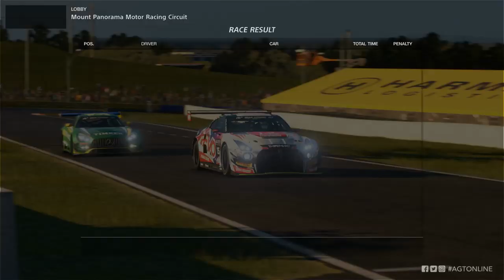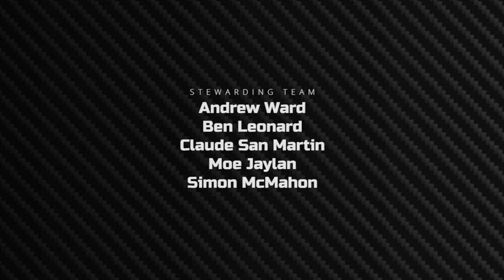AGT Online Championship (A): Final Round - Bathurst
TONIGHT !
Here we go after 6 rounds 12 Races we have reached the summit on what has been a epic season of AGT Online and FYRC racing action. And with 3 championships still on the line this will go all the way to that final flag.
There are some MASSIVE questions in AGT Online Land.
With a 107 point lead in the championship does Brocky play the conservative game ?
Terry being behind is it full send tarmac mode?
Does the Bathurst master GAZBALLZ have one more special mountain moment in him?
Will we see a classic Wardo drive to finish the season?
With the teams championship still wide open will team tactics come into play?
FYRC Porsche Supercup has provided some amazing racing all season and the BIG questions keep coming.
With a 141 point buffer in his back pocket will Dan play it safe?
Does Clint just lay it all on the line?
With 3rd pretty much locked up for shaynsky will we see a nothing to lose drive?
Online Racing at Bathurst does it get any better ?